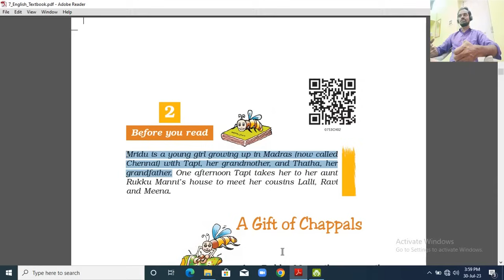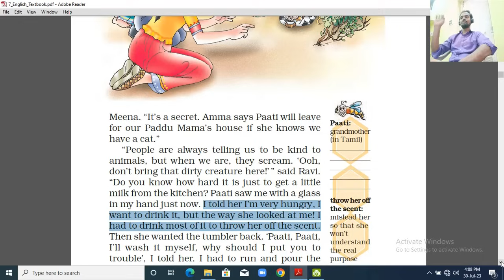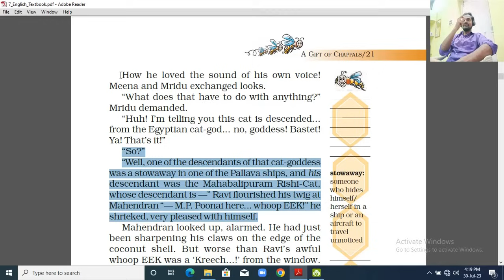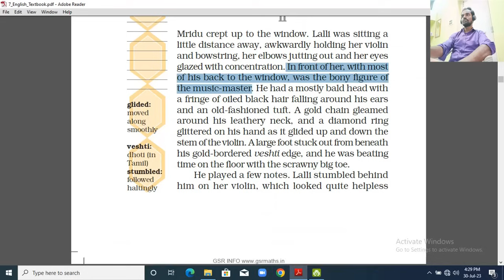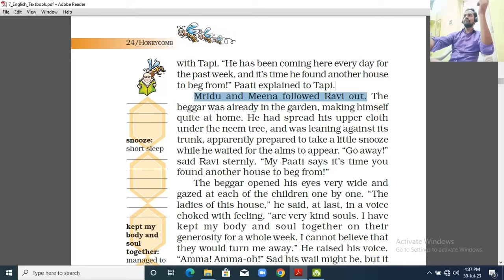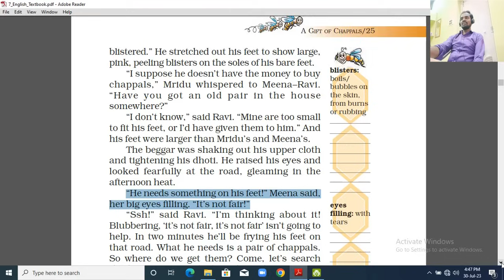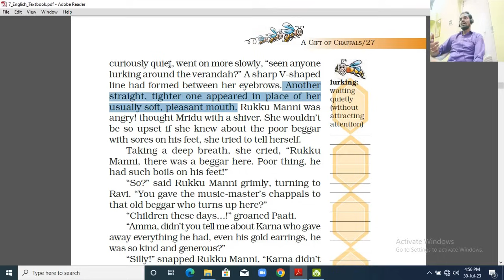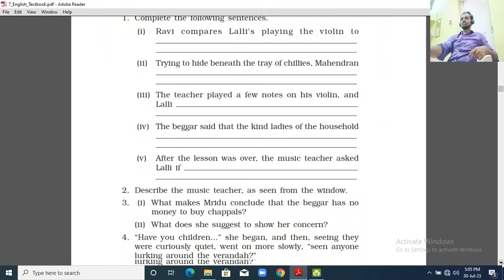A Gift Of Chappals - Unit-2 - AP New syllabus - 7th Class English - CBSE - Honeycomb - in Telugu